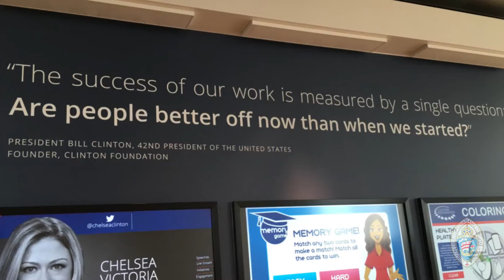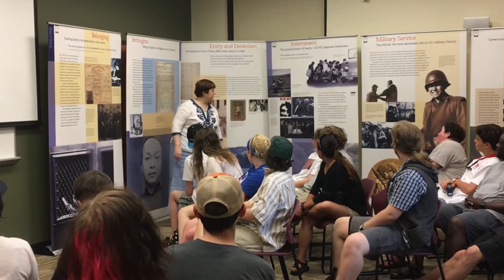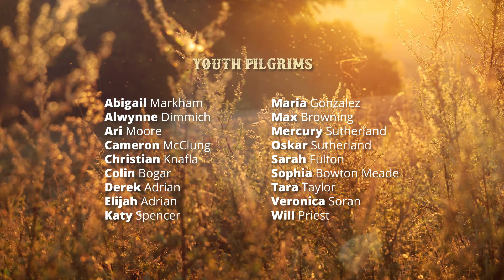Southern Social Justice Pilgrimage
This summer our youth went on a southern pilgrimage to learn more about the Civil Rights Movement and how it relates to current movements for social justice.